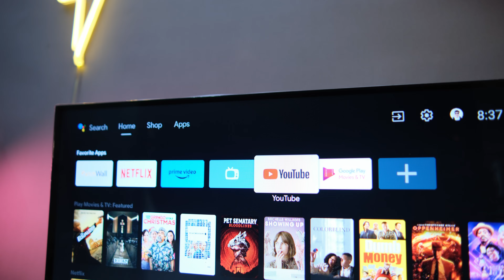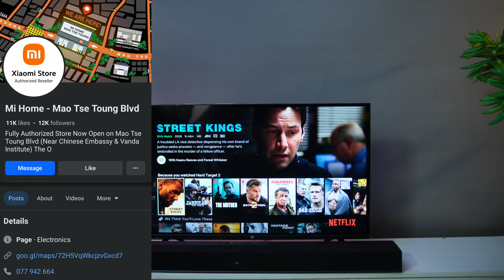បាស TV Sound bar 2 1 កំលាំង 100W តំលៃ 149USD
Xiaomi TV Sound Bar 2.1 Cinema Subwoofer 100W គឺជាប្រភេទ Sound Bar ដែលមានសំឡេងល្អ នឹងមាន Surround sound អាចកែច្នៃផ្ទះរបស់លោកអ្នកឱ្យក្លាយជារោងកុនភ្លាមៗ បានមកដល់ហើយ

តម្លៃត្រឹមតែ $149.00🤩😍🥰

- សម្លេង Surround Sound ជាមួយ Cinema mode
- ស្តាប់ចម្រៀង មើលរឿងជាមួយ Subwoofer 80W
- មាន Touch Botton ងាយស្រួលប្រើប្រាស់
- អាចភ្ជាប់បានច្រើនរបៀប Bluetooth, AUX, Optical និង Coaxial
- 5 Sound Units: Dolby Digital, SDDS, DTS, THX, and Pro Logic II
- 2.1 channel soundbar